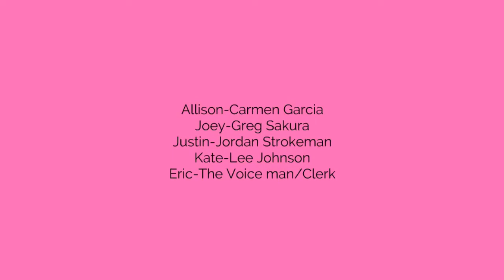Pin K Town: Dances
+K6 Sonya and the other girls do their dances.
NOTE: The Reason why I Used BF Cause they have more dances.